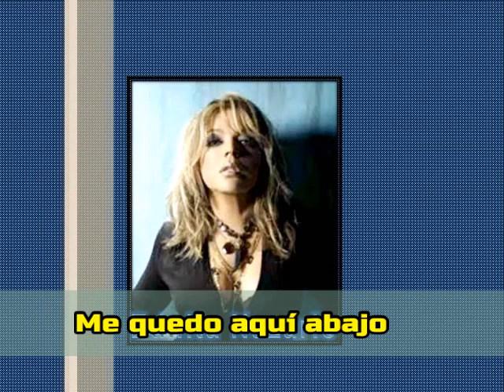Ednita Nazario: Me quedo aquí abajo & Marisela: Tu Dama de Hierro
Edna María Nazario Figueroa (Ponce; 11 de abril de 1955), más conocida artísticamente como Ednita Nazario es una cantautora puertorriqueño-estadounidense. Ha lanzado sobre 28 producciones discográficas a lo largo de su carrera.
En 1973 debutó en el mercado discográfico con la producción: Al fin... Ednita. Irrumpió con fuerza en Puerto Rico con la balada romántica Te quiero y no me importa. En 1976 regresó a los estudios de grabación. Sorprendentemente, sin disco ni promoción pero con toda la experiencia acumulada a través de sus actuaciones en centros nocturnos y hoteles, la familia del príncipe Rainiero de Mónaco la contrató para presentarse en un lujoso centro nocturno de ese principado europeo, siendo la primera cantante puertorriqueña en actuar en los escenarios de Mónaco y se estableció como la primera intérprete latina en actuar en el Persina Room del Hotel Plaza. Simultáneamente, su programa semanal a través de Telemundo figuraba entre los primeros en audiencia. Con el lanzamiento del tema Me Está Gustando, comenzó su ofensiva radial la cual le produjo aciertos en temas como Vete, vete, Abrázame, Lo siento ahora (Sir Duke) y su versión disco del clásico Blanca Navidad.
En 1978 contrajo matrimonio con el cantautor argentino Laureano Brizuela, quien le produce Mujer sola, con tres éxitos: Encuentro, Mío y Estoy bien junto a ti. A finales de la década de los 1970, lanzó un álbum que inicia su entrada al pop-rock: Retrato de mujer, con los éxitos En mi mente... En mi cuerpo, Mañana y No Me Dejes, No (Give a little bit). Un año más tarde, una nueva edición de esta grabación apareció incluyendo el tema que interpretó en el Festival de la OTI, Cadenas de fuego, tema que —aunque no ganó— llegó al mercado en dos versiones, una castellana y otra inglesa.

Marisela Esqueda (Los Ángeles; 24 de abril de 1966) más conocida por su nombre artístico Marisela, es una cantante, actriz y empresaria mexicano-estadounidense. También es conocida como "La Madonna Latina", "La reina de la música romántica" y "La dama de hierro". Hija de inmigrantes mexicanos, se dio a conocer a mediados de la década de los 80 y entre algunas de sus más famosas canciones están: "Mi problema", "Enamorada y herida", "Sin él", "Completamente tuya", "Sola con mi soledad", "El chico aquel", y una de sus más grandes canciones y como ahora se le conoce: "Tu dama de hierro", muy conocida en la década de los 80.
A lo largo de su carrera ha logrado vender más de 41 millones de discos. Y es la única cantante en español en colocar todos los temas de un disco en el top 10 de la revista Billboard, en este caso el álbum debut de Marisela Sin él (1984).